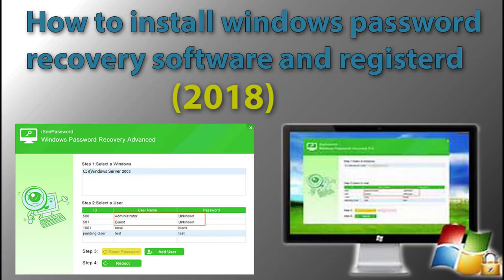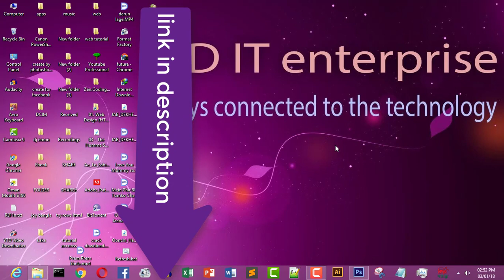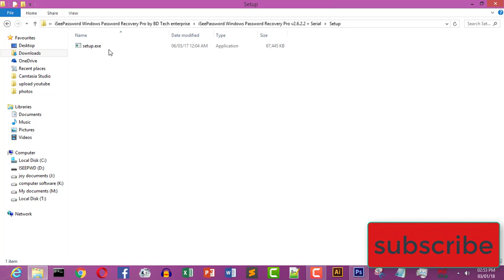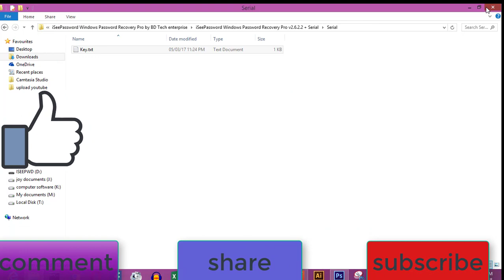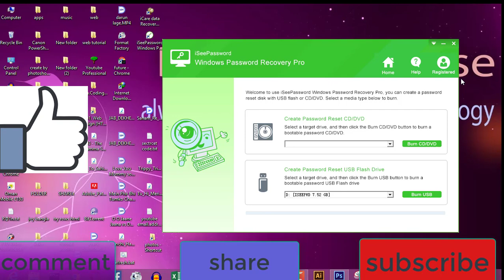how to registerd windows password reocvery software-2018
how to register windows password recovery software bangla-2018
how to install windows password recovery software bangla-2018

after the downlaoding
and run the windows password recovery software as adminasterator

after the finish installation
copy the serial key
form downloading file
and paste the registerd option
just simple =